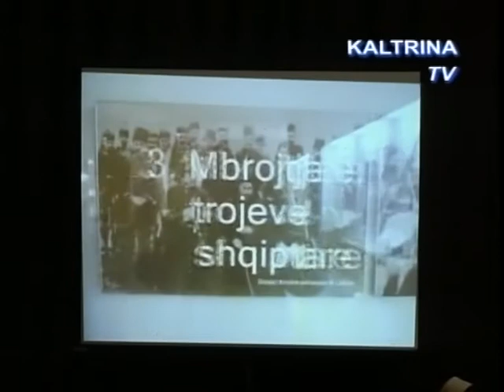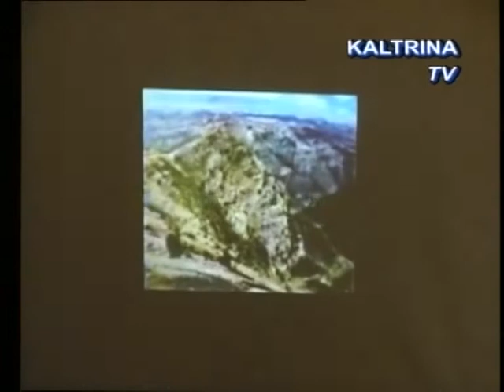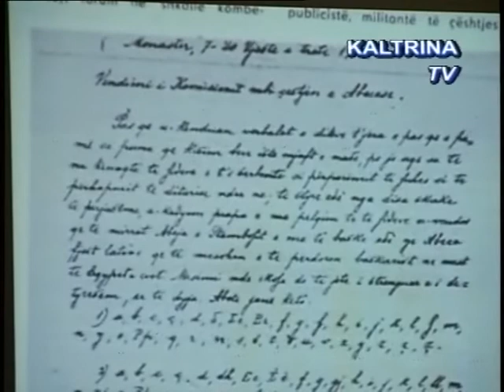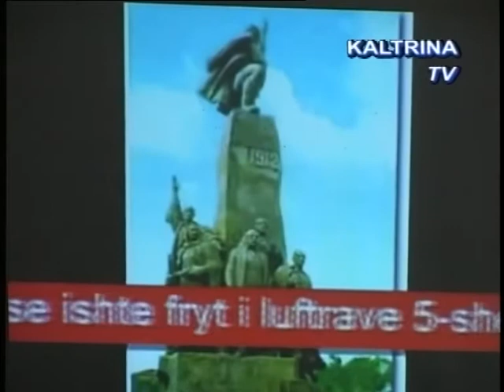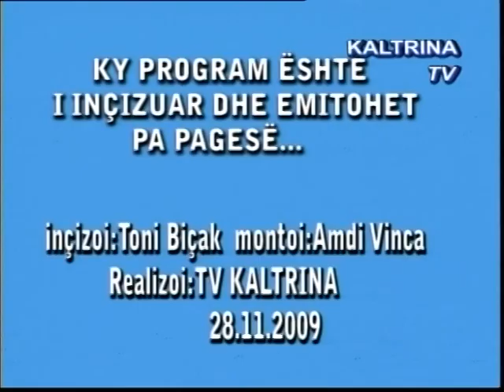Aktivitet per 28 Nentorin organizuar nga shkolla e mesme Dr Ibrahim Temo 2009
Aktivitet për 28 Nëntorin organizuar nga shkolla e mesme Dr.Ibrahim Temo  2009